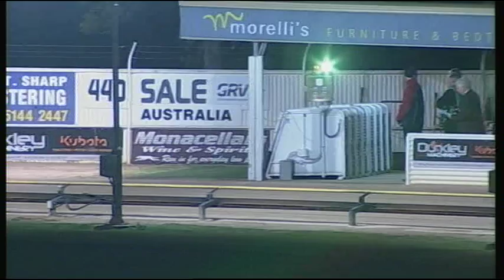SLE SAT 25 JUL 15 R10